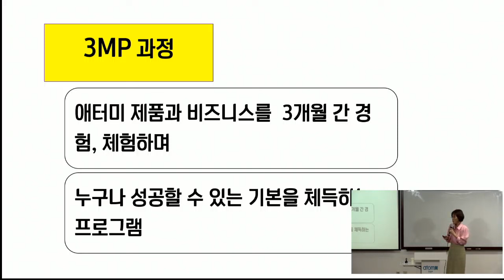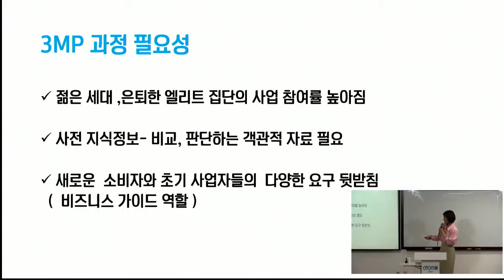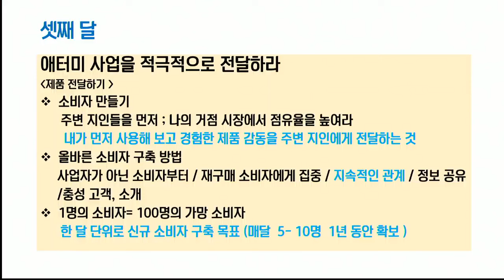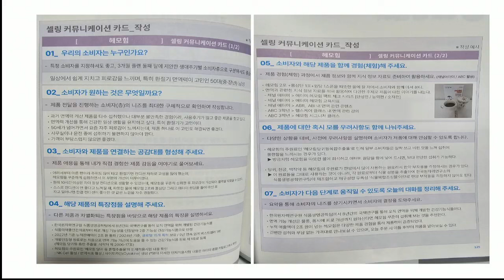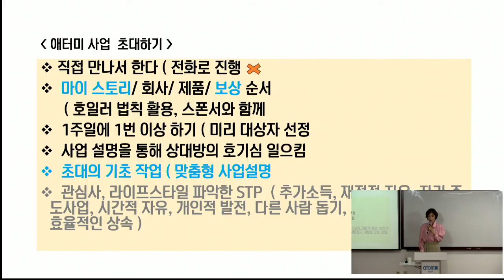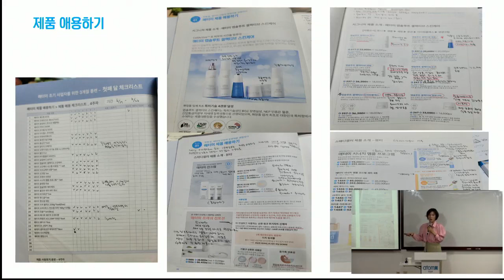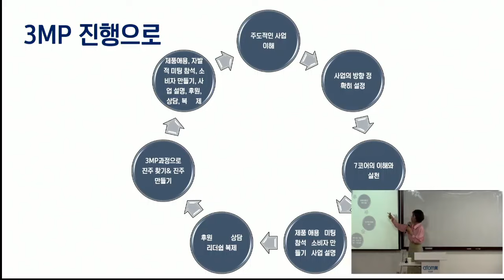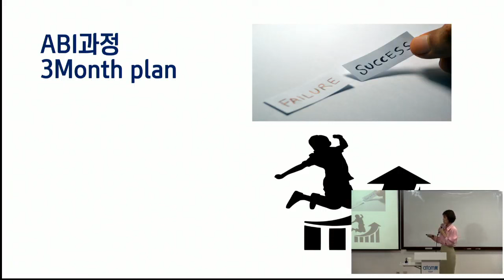분당TOP 3MP 6강(소비자 전달법과 워크북 활용)이정희DM